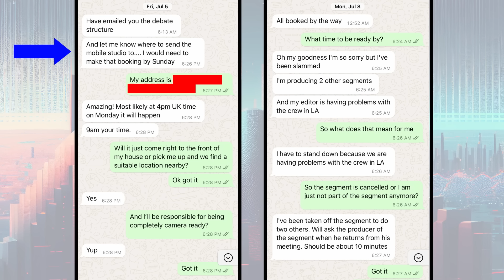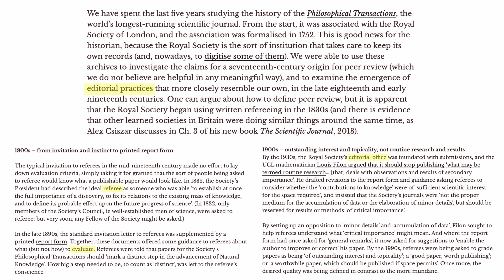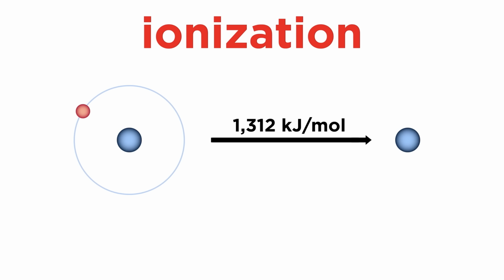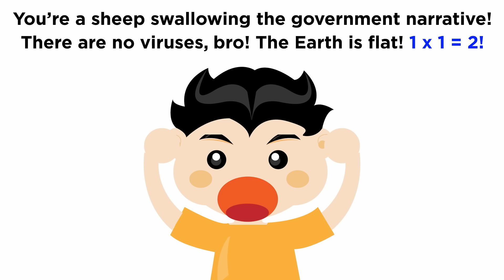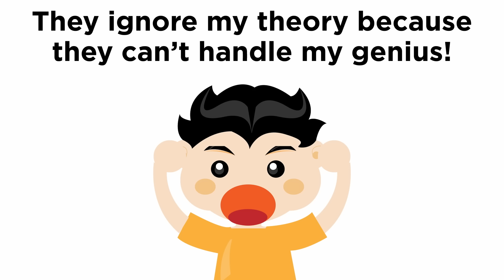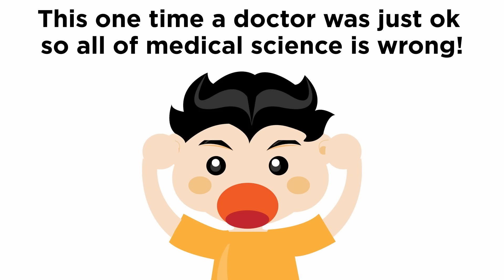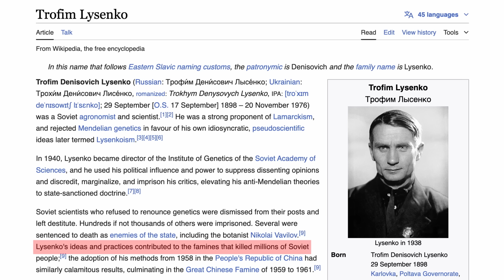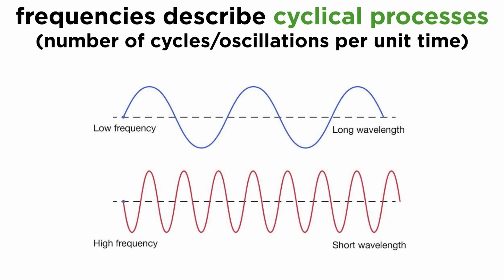Things I Was Supposed to Say on Piers Morgan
Last week Piers Morgan hosted a panel to discuss Terrence Howard, Candace Owens, and the problem of populist science denial. Initially I was asked to be part of the panel, but the morning of the show I was told I could not participate because of technical difficulties that may or may not have been real. At any rate, I've got quite a lot of commentary regarding the panel, beyond the views I would have expressed myself, so let's do a little run down, shall we?